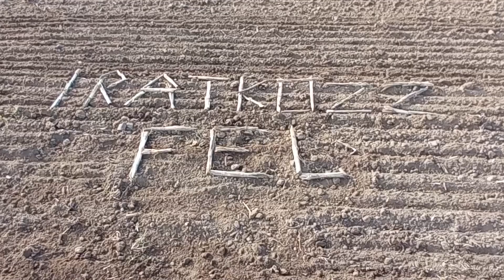Kukoricaszedés | Túl nagy a 38 év korkülönbség? | Zmaj 222 | Lovol 454-III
Harvesting ear corn.

Berba kukuruza.